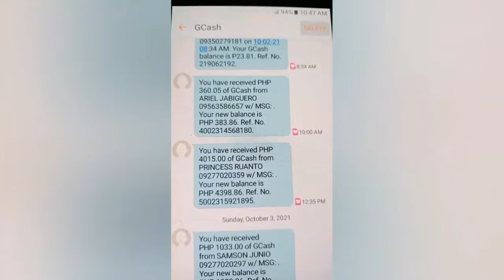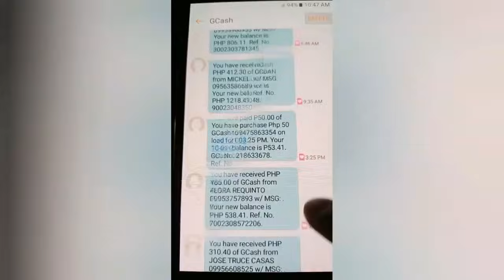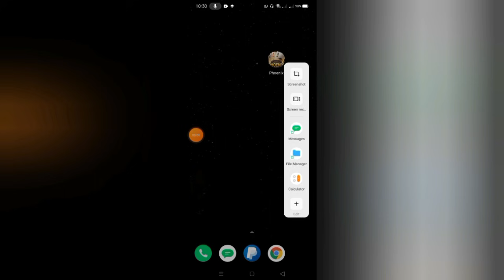SWEAR! ₱1,000 AGAD: 3 DAYS ₱25,480 KITA KO | DAILY PAYOUT KAHIT OFFLINE | 100% LEGIT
Referral ID: 794907
Referral ID: 794907
Referral ID: 794907

2: ₱3,500 PER DAY KAHIT OFFLINE | LIBO-LIBO ANG KIKITAIN MO SA APP NA TO! | 100% LEGIT👇

legit paying app earn gcash money
paying app
legit paying app earn gcash money with proof of payment
legit app
legit paying app in philippines